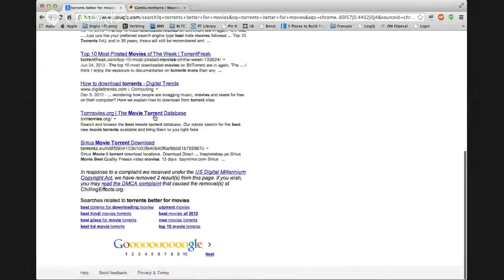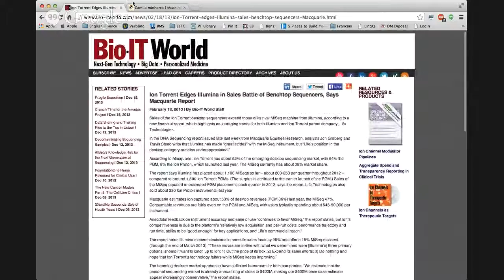Verbling: English Conversation Class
Were going to take a look at some grammar for this lesson. Well work with some commonly used prepositions in English, and use them in conversation. Well do fill in the blank exercises, and.

The News! Conversation about local, and International news. Have you ever been featured in the news? Lets talk about it! English class Join live classes: Like Verbling.

In todays class, we will talk about the challenges faced when trying to learn a new language (such as English!), and discuss some tips and tricks to help us with that. English class Join live.